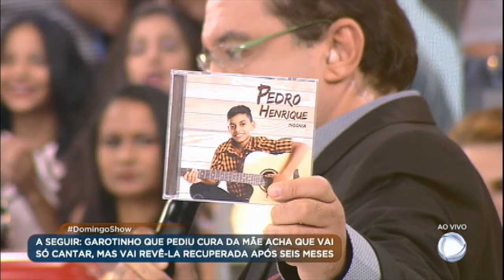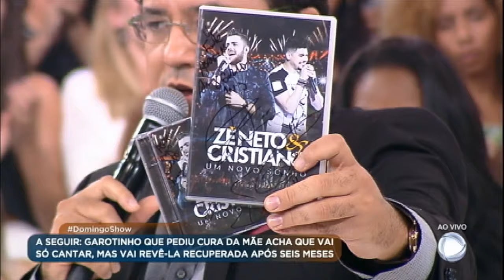Pedro, menino que pediu a cura da mãe, canta ao lado de Zé Neto e Cristiano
No palco do programa deste domingo (5), o menino Pedro se apresentou ao lado dos ídolos Zé Neto e Cristiano. Veja como foi esse emocionante encontro!